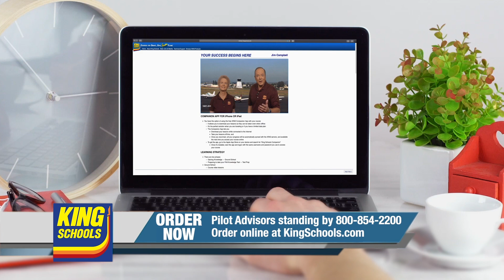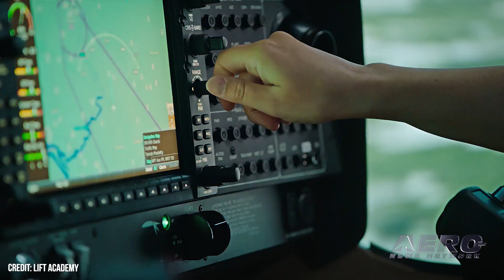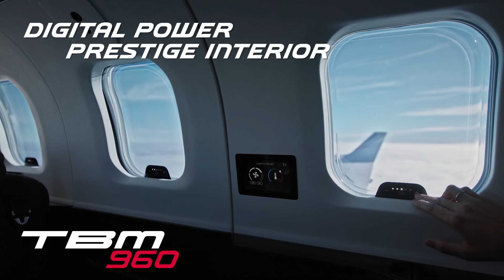Airborne-Flight Training 05.09.24: ERAU at AIAA, LIFT Diamond Buy, Epic A&P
Also: Vertical Flight Society, NBAA Maintenance Conference, GA Honored, AMT Scholarship

For the first time, students from Embry-Riddle’s Daytona Beach, Florida, campus took top honors at the AIAA Design/Build/Fly (DBF) Competition, held in Wichita, Kansas. A second Embry-Riddle squad, this one from the Prescott, Arizona, campus, also placed among the top teams, earning eighth overall. The Leadership in Flight Training, or LIFT Academy, has expanded its training fleet with a recent order with Diamond Aircraft, bringing on 56 new planes. The deal sees LIFT gain 50 new single-engine DA40s, and 6 twin-engine DA42s. The training facility has continued to expand thanks to a steady pipeline of students. Epic Flight Academy has officially launched its new aircraft mechanic school at the Cincinnati/Northern Kentucky International Airport (CVG), marking a significant advancement in aviation training and workforce development in Kentucky. The opening of this $8 million, 32,000-square-foot training facility was celebrated with a ribbon-cutting ceremony attended by staff, students, and dignitaries. All this -- and MORE in today's episode of Airborne!!!

This episode of Airborne-Flight Training 05.09.24 is chock full of info in this Daily News Episode, Thursday, May 9th, 2024... Presented by Aero-TV veteran videographer and Airborne Host Holland Lee. Holland is supported by ANN Chief Videographer Nathan Cremisino, as well as ANN CEO/Editor-In-Chief Jim Campbell. This episode covers:

ERAU Eagles Win No. 1 Overall at AIAA’s Uncrewed Flight Competition
LIFT Academy Bolsters Relationship with Diamond
Epic Fight Academy Launches New A&P School at CVG
Vertical Flight Society Completes Drone Design Competition for Students
NBAA Holds Successful Maintenance Conference
Governor Aims to Highlight Impact of General Flight on State Economy
NBAA Announces 2024 AMT Scholarship Winners